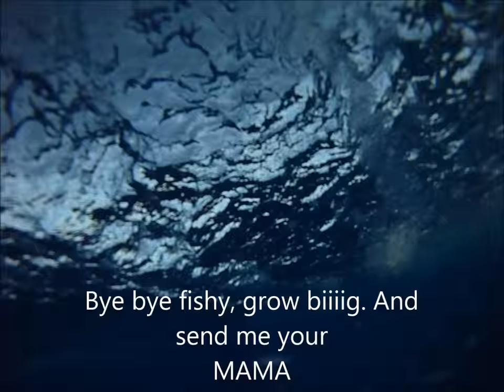Panula&lampuga, trolling for dolphin fish, mahimahi...you name it : )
Catch & release, because our fridge was full already.

I used barbless circle hook, and it works, cool for C&R